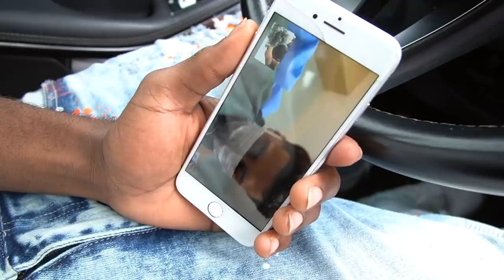I WENT TO THE HOSPITAL TODAY... *NEVER AGAIN*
Life of a Twisted Fantasy
LISTEN TO My Music :